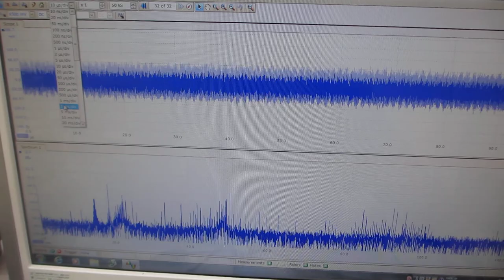オリジナル超音波プロ－ブの発振（スイープ発振、パルス発振）システム